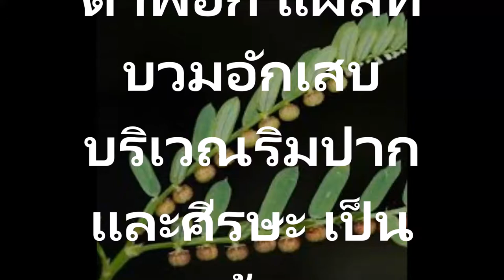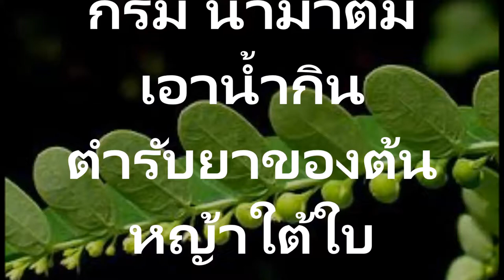หญ้าใต้ใบสรรพคุณยา แก้นิ่ว ตับอักเสบ ไตอักเสบบวมน้ำ โรคตาแดง